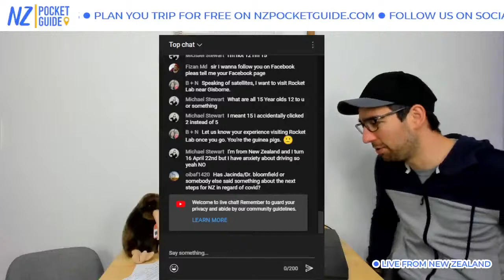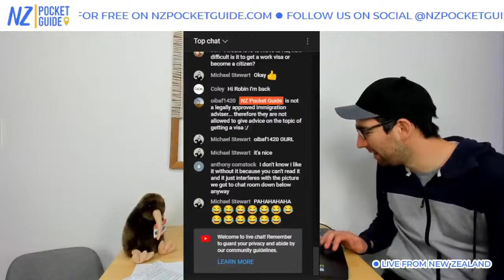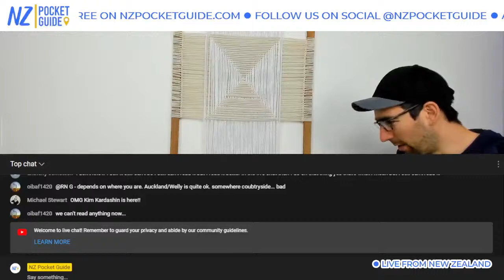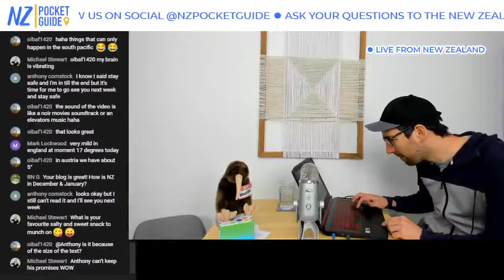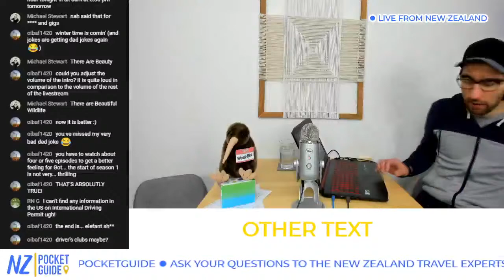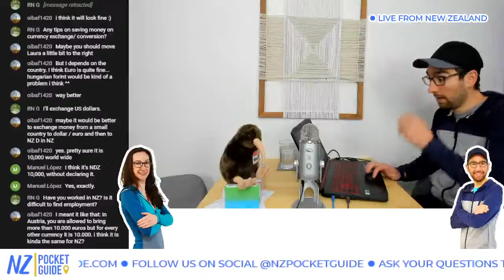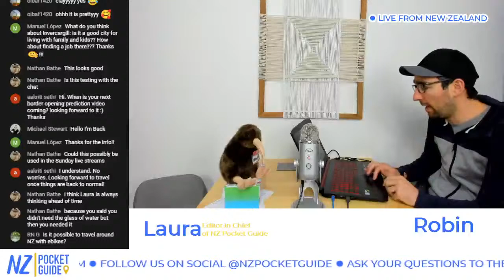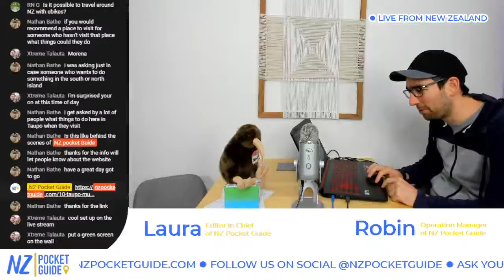💬 Casual Chat as I Work on Our Next Live Stream Settings - NZPocketGuide.com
We talk about travelling in New Zealand. Jump in and ask the travel experts your questions about your trip to NZ :)